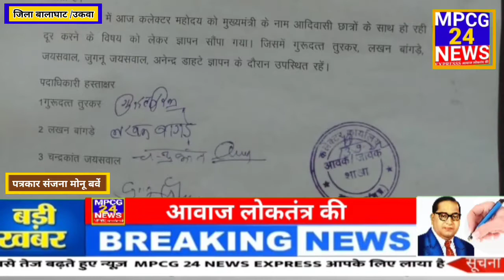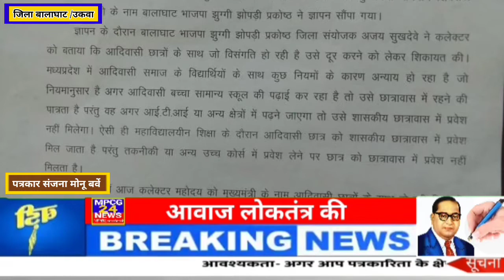भाजपा झुग्गी झोपड़ी प्रकोष्ठ ने मुख्यमंत्री के नाम कलेक्टर को सौंपा ज्ञापन ।।